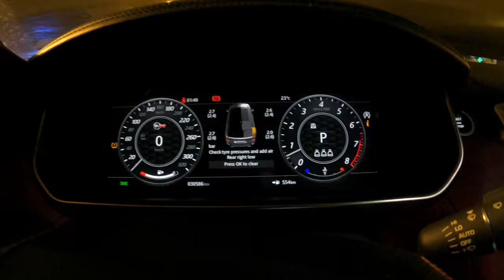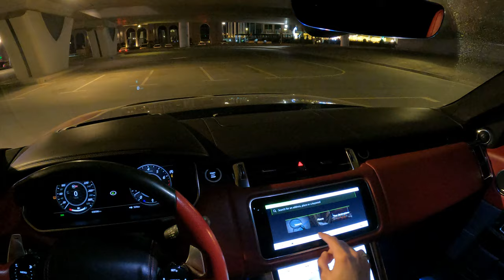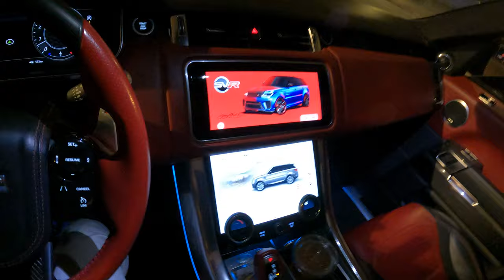2022 Range Rover Svr 575 HP - Test Drive POV Night Drive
2022 range rover svr carbon edition - test drive pov
Brand: Orange Range Rover Sport  SVR orange Special color
Model: Range Rover Sport SVR 575 Hp Special color orange
Year: 2022 (NEW!) 30.000 km
Power: 575 HP
Wheels: 15´
Color: Orange/Carbon Fiber Black
Car type: SUV
Specifications: GCC
Gearbox: Automatic
Fuel
Seats: 5
Cylinders: 8
Interior: red and black
Steering side: left hand

TIMESTAMPS
0:00 2022 range rover svr orange